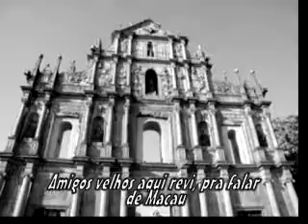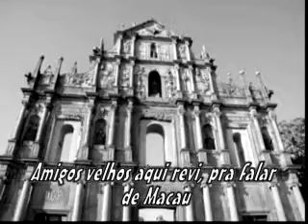CASA DE MACAU 2010 - Charlie Santos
Versáo acústica de "Casa de Macau". Música e Letra: Charlie Santos (Carlos A. S. Santos); Arranjos: Daniel Maia; Produção de Video: Wanderley Ortiz e Charlie Santos.